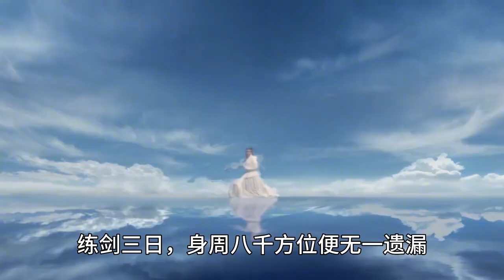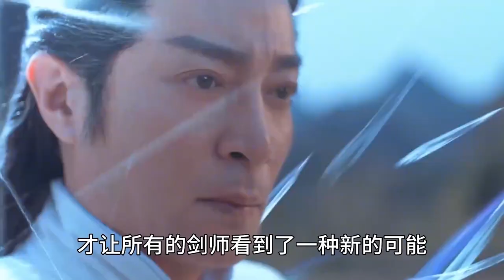将夜前40高手排名：第6名剑圣柳白，千年第一修道天才，人间最强